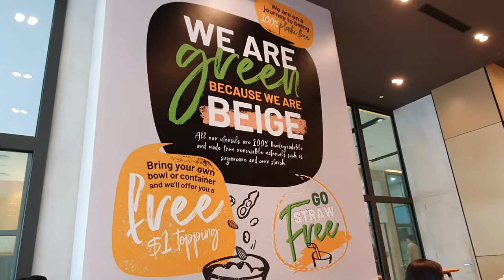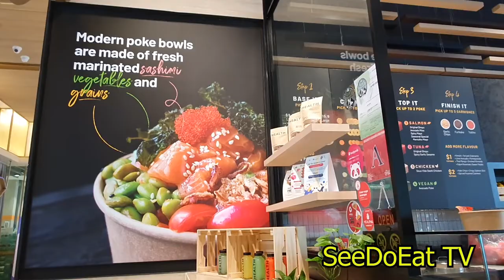Fight Coronavirus by Eating Healthy with Poke Theory